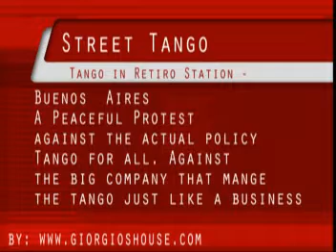Street Tango in Retiro Buenos Aires.mpg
Street Tango protest . tango for all. for a non commercial tango. 23 July 2011 Buenos Aires - Retiro Station